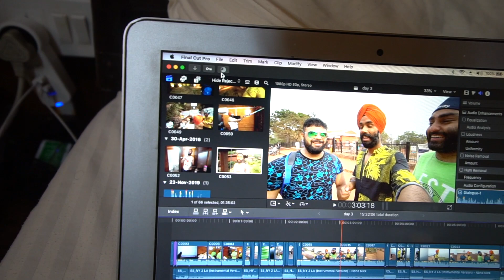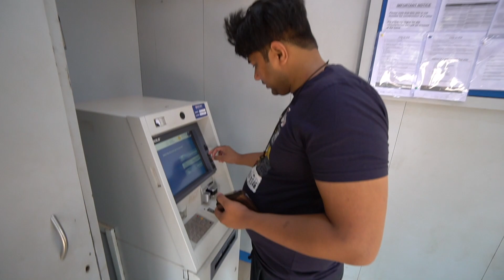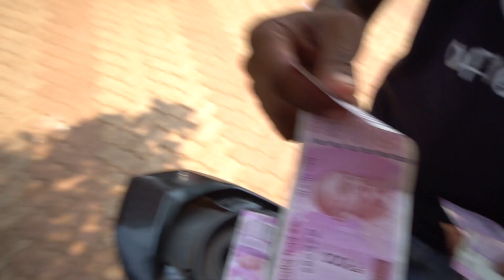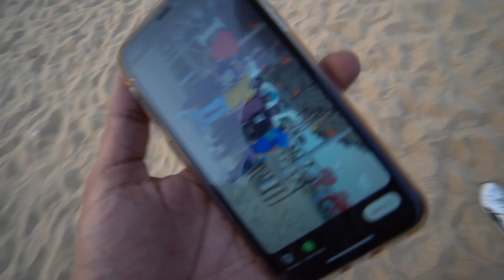Ye kaam galat hua apne sath GOA mai 😑